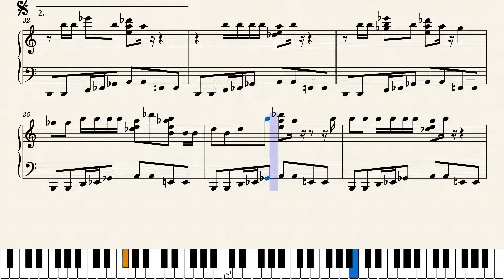Ghostbusters Theme (Elmer Berstein) - Piano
Partitura Piano Elmer Berstein

Formato: Piano

Instrumentos:

- Piano

Palabras de búsqueda: Sheet music Elmer Berstein, Elmer Berstein score, partitura para piano, partitura de Elmer Berstein, partitura Ghostbusters Theme, Piano, Elmer Berstein, Ghostbusters Theme score, Sheet music Ghostbusters Theme, Soundtrack.